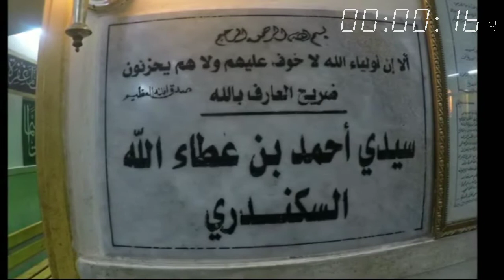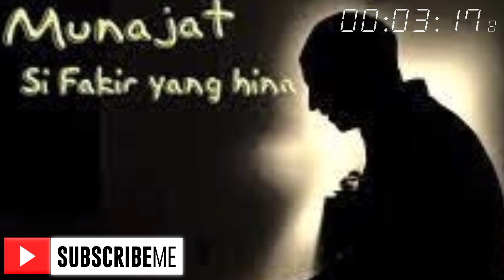IBNU ATHAILLAH AS SAKANDARI,KISAH PERJALANAN RUHANI SEORANG SUFI || KAJIAN KITAB AL HIKAM || EPS.5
perjalanan ruhani seorang sufi bertarap waliyullah syekh ibnu Athaillah dalam kajian kitab al hikam bagian ke 5

seorang ulama sufi yang bernama Al Imam Abul Hassan Al-Nuri dijemput untuk menghadiri satu majlis ijtimak ulama' yang sedang membahaskan ilmu menurut Al-Qur'an dan hadith. Ketika para ulama' sedang sibuk membahaskannya, ulama' sufi ini hanya duduk diam sambil menundukkan kepalanya. Melihat kelakuan Al-Imam Abul Hassan Al-Nuri, ulama' yang lain pun berkata,

"Kamu dijemput untuk berdebat di sini, tetapi kenapa kamu tidak ikut sama berhujah?"

Lalu, dijawab oleh Al-Imam,

"Saya hairan mengapa kalian membaca Al-Qur'an dan hadith tetapi kalian bergaduh sesama kalian."

Lalu, beliau mengungkapkan sebuah sya'ir,

"Burung itu berkata-kata dan aku tidak memahaminya.
Aku berkata-kata sedang burung itu pun tidak memahami kata-kataku...
Tetapi apabila burung itu bersedih, aku dapat merasakannya (melalui kicauannya).
Dan jika aku bersedih, burung itu juga dapat merasakannya..."

Mendengar sya'ir yang dilantunkan oleh Al-Imam, lalu semua ulama' itu pun menangis.